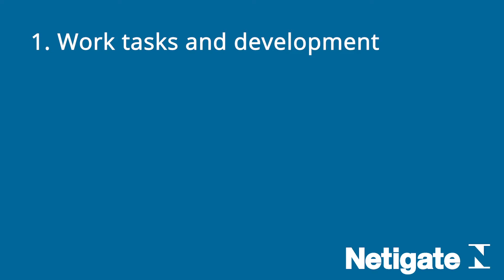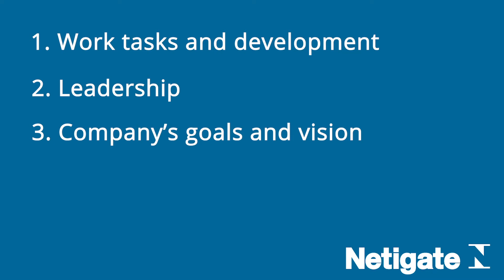3 Factors that influence employee engagement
What are the biggest drivers that affect employee engagement? Our global program manager for EX, Alexandra Drottler, explains.